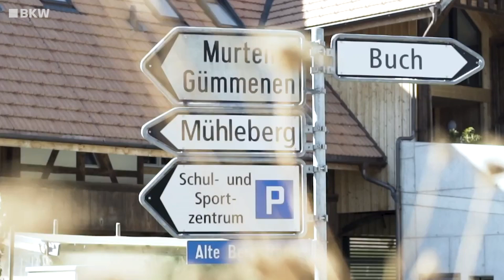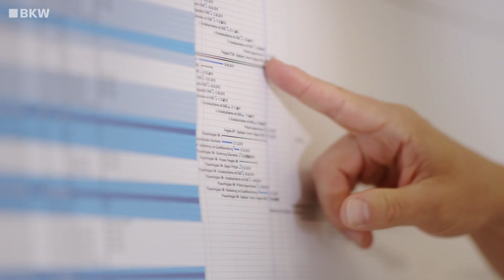Noch 111 Tage! | Kernkraftwerk Mühleberg Countdown | AbschaltungMühleberg | BKW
Am 20. Dezember 2019 um 12.30 Uhr schaltet die BKW das Kernkraftwerk Mühleberg für immer ab und baut anschliessend zum ersten Mal in der Schweiz einen Leistungsreaktor zurück. CEO Thoma nimmt zum Grossprojekt Stellung. Sie sagt, weshalb die BKW dieses hauptsächlich mit eigenen Mitarbeitenden durchführt und warum der frühe Stilllegungsentscheid von grosser Bedeutung für den Erfolg des Projekts war.